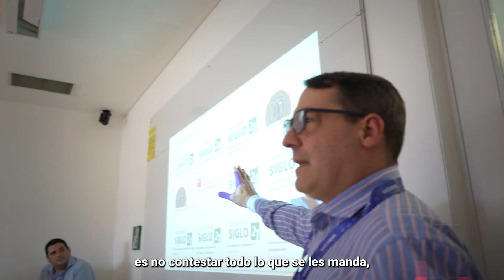Felix Uribe | Congreso Ciberseguridad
En Universidad Siglo 21 elegí la carrera que te permita convertirte en el profesional que querés ser.

Elegí potenciar tu liderazgo para construir un mundo mejor.